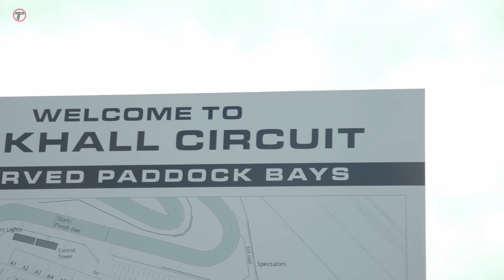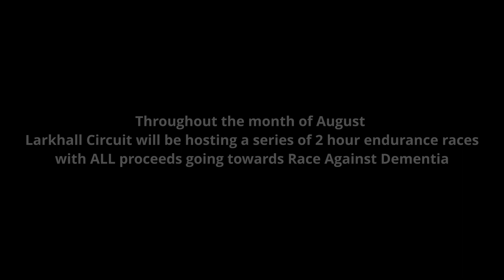Race Against Dementia at Larkhall Circuit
Launch of Race Against Dementia at Larkhall Circuit Scotland